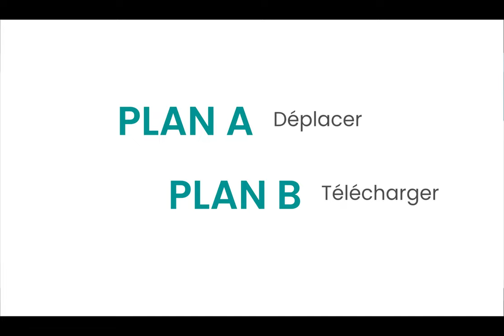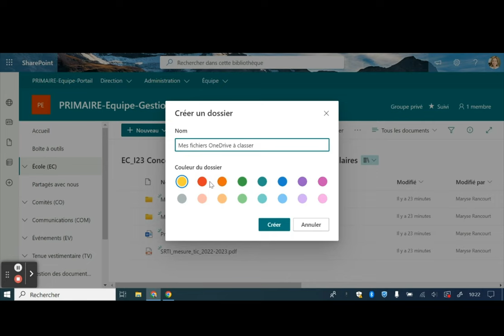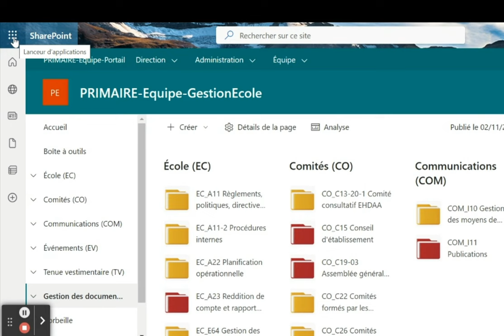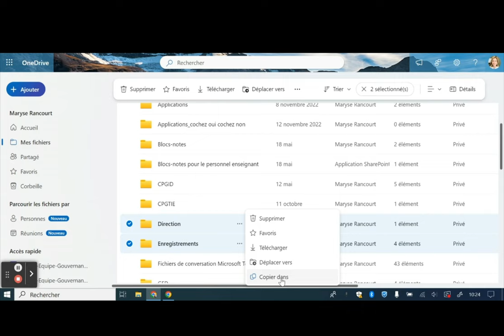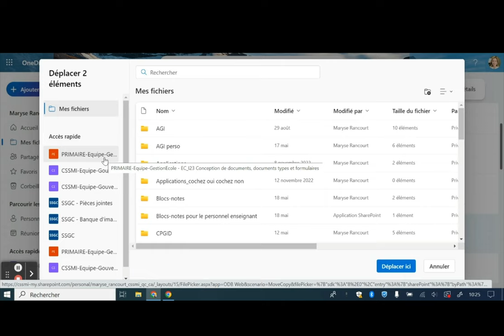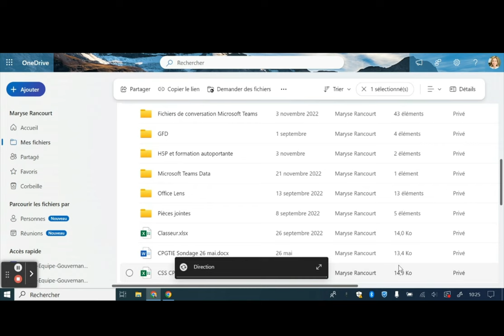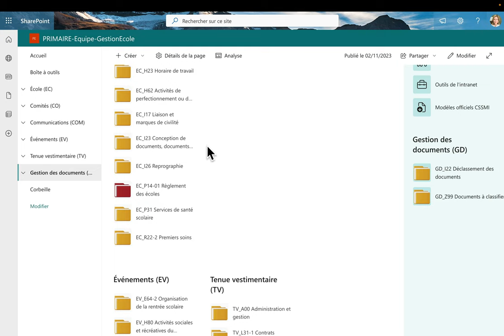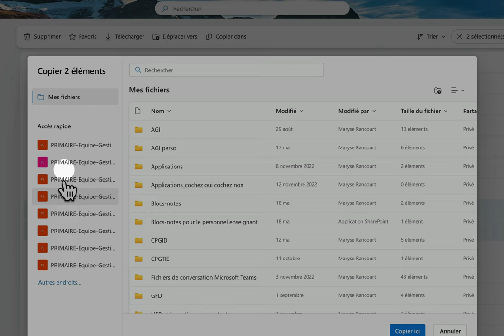Déplacer les documents du OneDrive vers le Portail d'équipe SharePoint